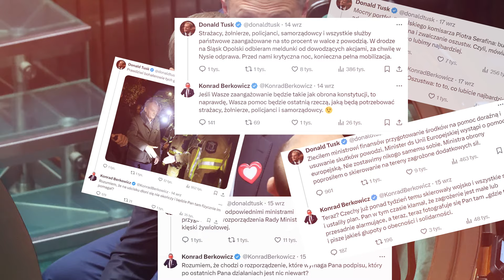KONRAD BERKOWICZ OSTRO ZAORAŁ DONALDA TUSKA! KOMU SPRZEDAŁEŚ POLSKĘ?! WIPLER CHCE UKARAĆ BODNARA!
Na naszym kanale znajdziesz wystąpienia sejmowe, konferencje prasowe, spotkania z wyborcami czy osobiste komunikaty. Naszą misją jest uświadamienie Polaków w kwestiach politycznych naszego kraju. Wierzymy, że każdy powinien mieć łatwy dostęp do aktualnych wydarzeń politycznych i być świadomym obywatelem. Pomagamy też politykom dotrzeć do ich wyborców, zwiększamy świadomość społeczną i zwiększamy jakość demokracji w naszym kraju. Ukazujemy również to, z czego później będzie można polityków rozliczać i patrzeć im na ręce!

Źródła większości filmów: System Informacyjny Sejmu sejm.gov.pl
Informacja o prawach autorskich:

Nie rościmy sobie praw do jakichkolwiek z udostępnianych u nas filmów. Naszym celem jest promocja polityki i demokratycznej postawy.